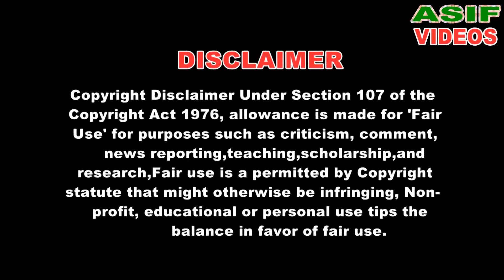MONAR GHORE AKTU AKTU KORE VOLOBASAR GHOR BONACHE RONGEN SHOPNO DIHA ( ASIF VIDEOS )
Hello Frinends, wellcome to "Asif Videos".